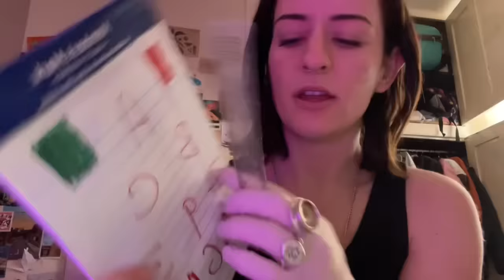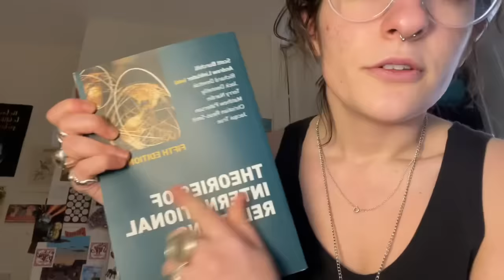ASMR chaotic EYE exam & FISHBOWL EFFECT 👁 🐠 - fast chaotic personal attention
first half is a chaotic eye exam and general personal attention of the face  and second Half is lots of whispers and fishbowl effect with interwoven triggers like general random personal attention and haircut etc :D love to you all

Listen to my ASMR on SPOTIFY for ad free audio engineered versions of my videos for offline listening

Try a custom video on my cameo :) Construct a video including all of your favourite triggers in the exact way you want them presented, for stronger tingles and better sleep. The customs are filmed vertically so its kind of different and sometimes tinglier :) at least I think so :D

More content on my TIKTOK - missmanganeseasmr

Miss Manganese
LONDON
NW2 9WP

EYE EXAM
0:00 tingly personal attention woven sponsor
1:45 eye cream and measurement
3:03 which shape do you see?
3:20 flashlight personal attention and brushing
4:00 cream and clean
4:18 chaotic eye chart and stapler camera
4:53 how many fingers? Perfect
5:08 measure, colours, writing
5:50 latex lense and eye inspection with Light
6:38 is this causing distress?
7:15 cream from the pot and more light

FISHBOWL SECRETS
7:45 cleaning + stress ball
8:39 unintelligible whisper ramble fast, FISHBOWL
9:43 haircut interlude with ruler
10:!5 stress ball, fast ramble, rapid fire follow my instructions
10:59 fishbowl
12:11 very upclose whisper, fishbowl, quick talking
13:37 back of neck scratch
14:05 book reading fishbowl
14:55 MAGIC SPELL ON YOU